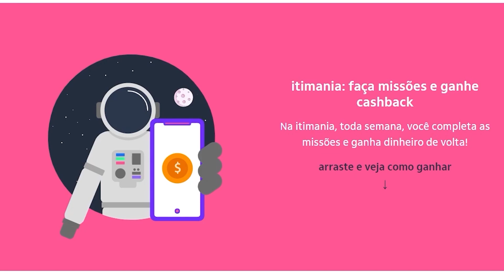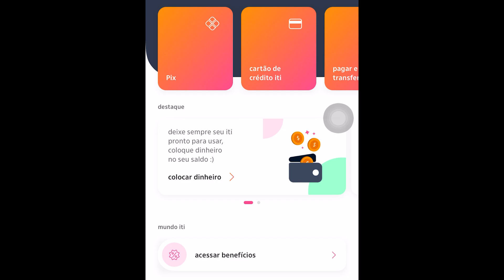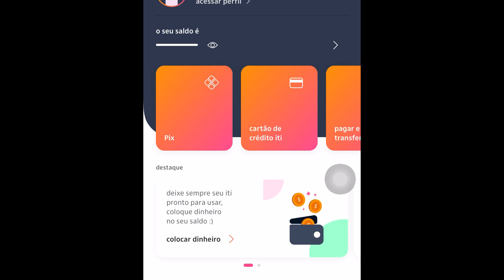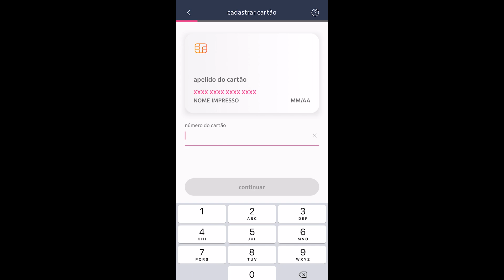ITI ITAU GANHAR DINHEIRO - JULHO 2021 COM A CONTA DIGITAL E CARTÃO DE CRÉDITO + MISSÕES ITIMANIA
MISSÕES DE JULHO DE 2021 PARA GANHAR DINHEIRO MOSTRADA NO VÍDEO! MISSÃO ITI DA SEMANA

ITI ITAU GANHAR DINHEIRO COM A CONTA DIGITAL E CARTÃO DE CRÉDITO + MISSÕES ITIMANIA - ATUALIZADO 2021! MISSÃO DE JULHO DE 2021

PARA BAIXAR E CADASTRAR NO ITI ITAÚ DE GRAÇA itau?querobaixar

Neste vídeo:

iti itau
itimania
iti itau ganhar dinheiro
cartão de crédito iti
iti itau ganhe dinheiro
cartao de credito iti
iti itau missões
como ganhar dinheiro no iti
ganhar dinheiro iti
iti itau ganhar milhas
o que é iti itau,iti itau pagar boleto
iti itau gera boleto
conta digital iti
iti itau transferencia
como usar o aplicativo iti do itaú
itau iti
iti itau cartao de credito
iti itau vale a pena
conta digital iti itaú
iti itau cadastro
iti itau abrir conta
iti itaú,iti itau como funciona
como usar o iti
recargapay
renda extra
MISSÕES DE JULHO DE 2021 PARA GANHAR DINHEIRO

ITI ITAU GANHAR DINHEIRO COM A CONTA DIGITAL E CARTÃO DE CRÉDITO + MISSÕES ITIMANIA - ATUALIZADO 2021!